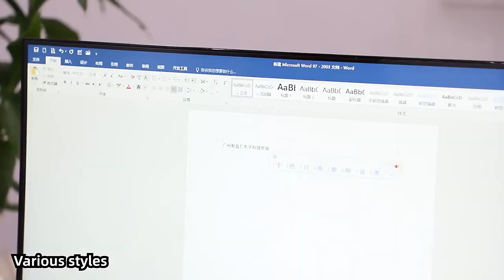all in one pc but is gaming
hello my friend，welcome to see our new video，if you like it plz let us know